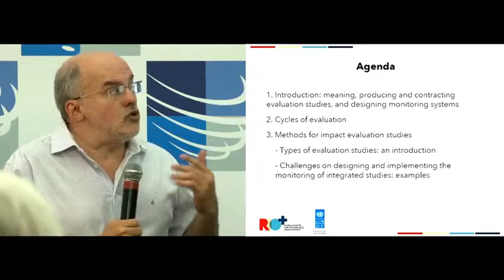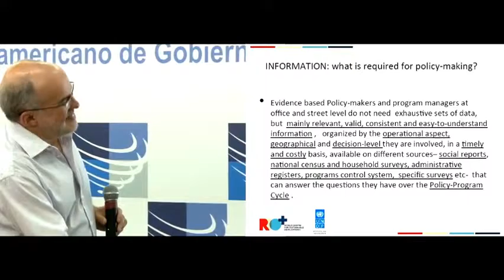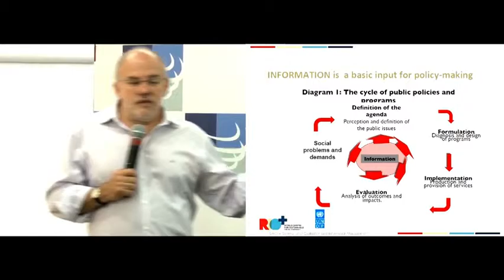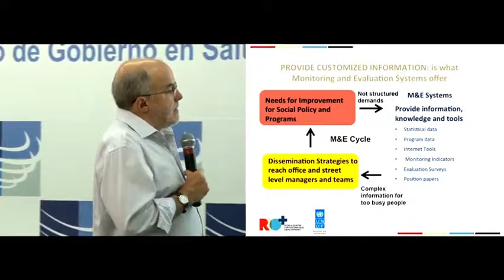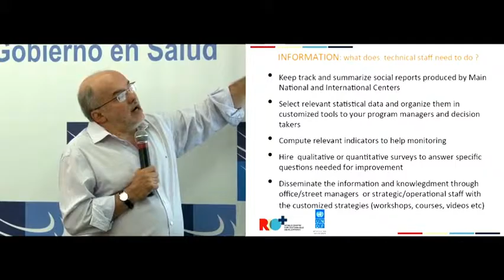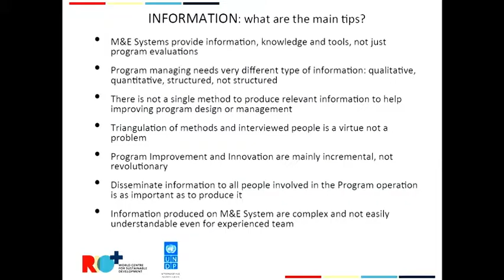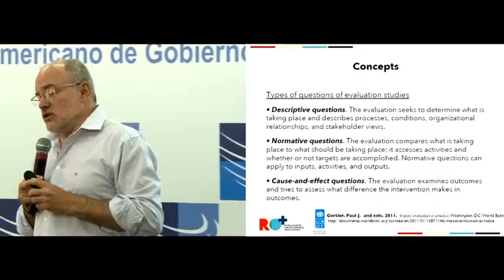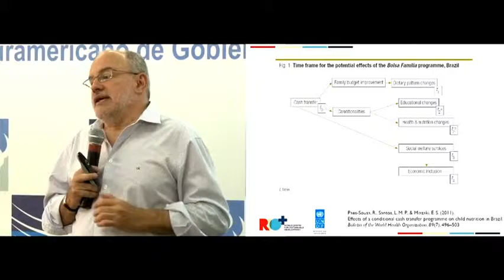"Monitoreo y Evaluación de Políticas Públicas Intersectoriales" - Romulo Paes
La presentación formó parte del programa de la etapa presencial del curso Políticas Públicas Intersectoriales y Determinación Social de la Salud, el primer ofrecido por el ISAGS.  Las actividades se realizaron en la sede del Insituto, en Río de Janeiro, del 26 al 29 de enero.